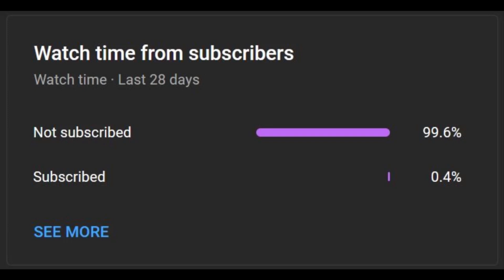A month to wait for Kaela to wear the Pink Kimono..? Its worth it..? [Hololive English Sub]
Hi guys